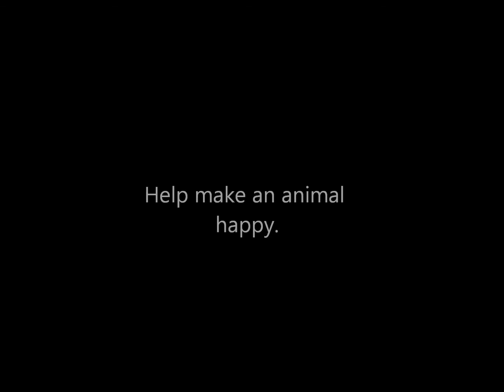animal abuse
Help stop animal abuse